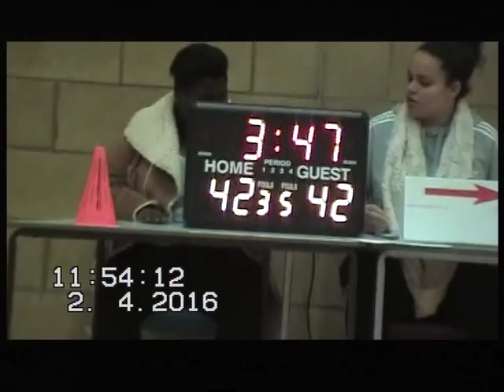Leicester Dynamite VS Oakland Warriors. #1